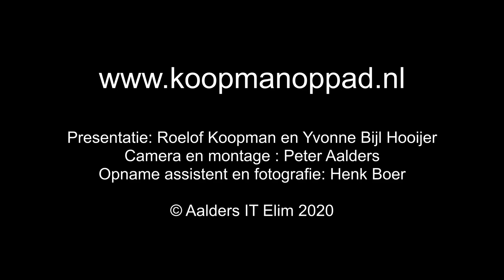De Sinterklaas van Hoogeveen in 2020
De Sinterklaas van Hoogeveen

Ondanks de Corona blijft de Sinterklaas van Hoogeveen toegankelijk voor de kinderen. Niet op de manier zoals we gewent waren, maar via de telefoon en sociale media. Voor het team ‘Koopman op pad’ dit keer aangevuld met Yvonne Bijl Hooijer, reden om eens aan Sinterklaas te vragen hoe hij dit bijzondere jaar beleeft. Een onthullend gesprek is de uitkomst van dit gesprek. U kunt het mee beleven in deze aflevering van Koopman op pad.